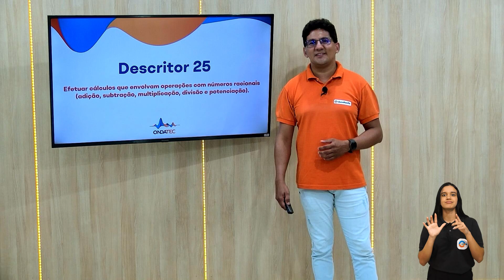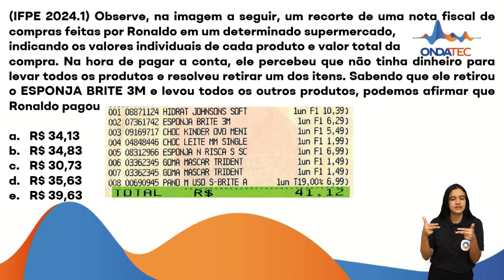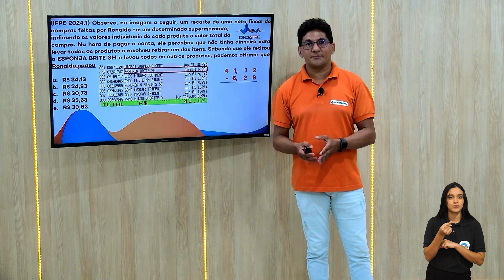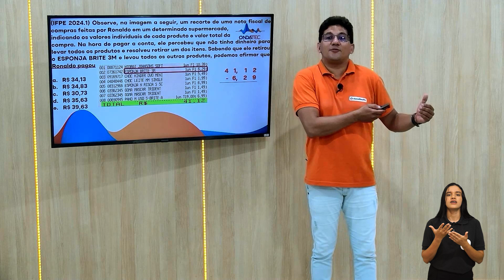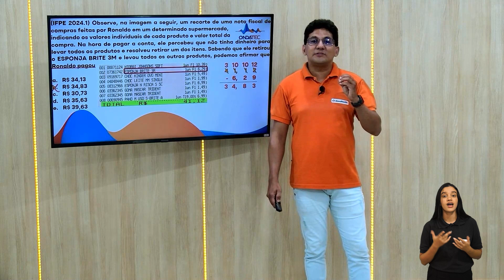IFPE 2024.1 - Q. 15 - Resolver problema com números racionais | OndaTec 2024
Descritor: D25 - Efetuar cálculos que envolvam operações com números racionais (adição, subtração, multiplicação, divisão e potenciação)
Componente: Matemática
Professor: Wellington Moura

Ficha Técnica:
Captação de imagens: Dvison Soares
Edição: Carol Santino
Produção:  Vanessa Martins
Intérprete de LIBRAS: Marianne Cardoso
Suporte TV Nova Nordeste: Vanessa Martins
Assessora Administrativa: Wanessa Regina
Coordenação Editorial: Céu Mendonça
Coordenação de Produção: Jonnas Duarte
Coordenação de Engajamento: Larissa Brainer
Gestão de Conteúdos Digitais: Thaís Chaves
Secretaria Executiva de Projetos, Tecnologia & Inovação: Eduardo Fonseca